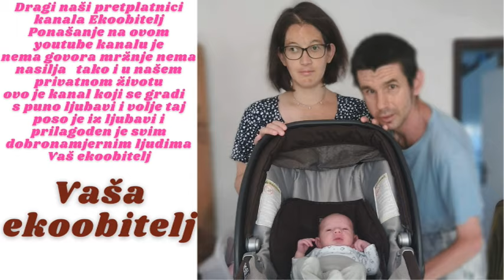Uživanje sa svojim tatom i mamom na Zrinjevcu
Eto bili smo malo na odmoru u hladu svi zajedno u našem Zagrebačkom Zrinjevcu parku malo smo sjedili i uživali u zraku i na suncu